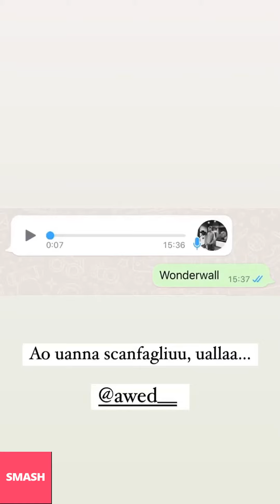AMEDEO PREZIOSI NUOVE INSTAGRAM STORIES!